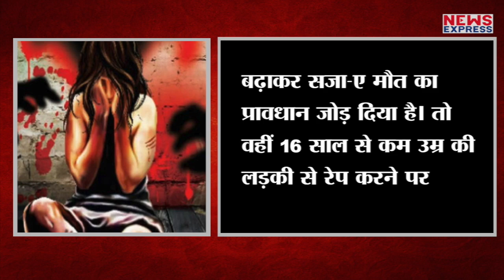POCSO ACT में मोदी सरकार ने किया बड़ा बदलाव, अब अपराधियों की खैर नहीं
संसद में चल रहे शीततालीन सत्र में देश के कानून मंत्री ने पोस्टो एक्ट में बड़ा बदलाव किया है। कानून मंत्री रविशंकर प्रसाद ने पॉक्सो एक्ट के तहत मृत्युदंड को हरी झंडी दे दी है।